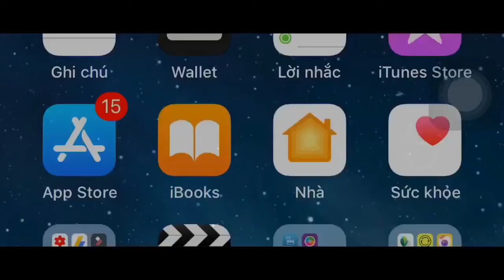SaPa Dep NTN?